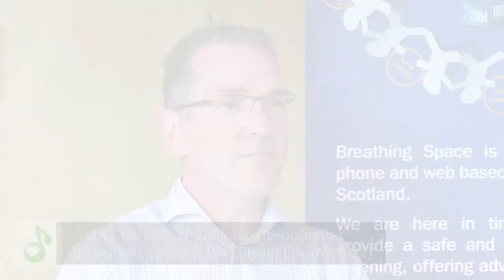Tony McLaren NHS 24 - Music on Prescription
When funded, the Music on Prescription app will provide free emotional first aid with self selected music & self help resources. Designed to bridge the critical time gap between needing and receiving professional help for depression and reach ANYONE, ANYWHERE, ANYTIME. Powered by Apple Music & Partnered by Breathing Space (NHS 24)

By answering 10 questions that trigger specific musical memories, users will create their own feel-good album / playlist and enjoy free access to another 50 MILLION songs and mental health resources specific to them. Whether you’re a sufferer, concerned parent or significant other, Music on Prescription will support and mentor you in the challenging days, weeks and months ahead.

Music on Prescription is a Scottish Registered Charity: SC051105 founded by MAUREEN O’KELLY Celtic Singer Songwriter & Mental Health Activist.